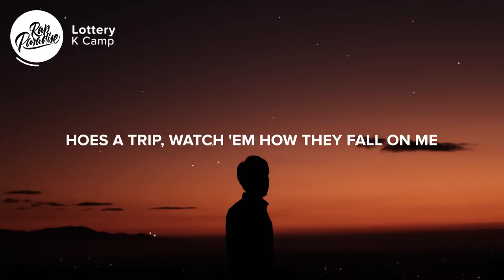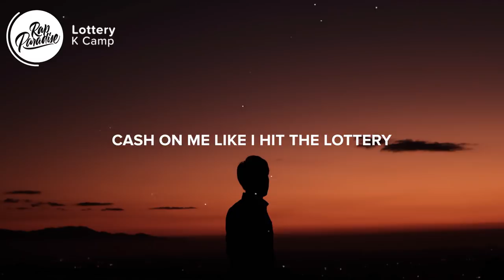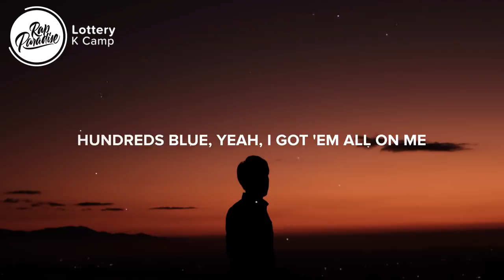K Camp - Lottery: Renegade, Renegade, Renegade (Lyrics)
⏬ Stream “K Camp - Lottery” here
KCamp.lnk.to/Lottery

⚡️Cash on me like I hit the lottery

🎤 “K Camp - Lottery” Lyrics:

[Intro]
Wait
Renegade
Ayy Reazy, we got one
You dig?
Yeah, let's go
Sound
Yeah, yeah
Sound, Sound
Let's go

[Chorus]
Cash on me like I hit the lottery (Hit the lottery)
Hoes a trip, watch 'em how they fall on me (Wait)
Hundreds blue, yeah, I got 'em all on me
Go (Go), go (Go), go (Go), go, let's go (Mmh)
Prada shoes, yeah, I keep a style on me (Style on me)
Pretty freaks, make them bitches pile on me (I swear)
Rack party, I got thirty thou' on me (Right now)
Go (Go), go (Go), go (Go), let's go

[Verse 1]
Too much cake, all these bitches want a piece (Want a piece)
Plenty racks, I threw ten on top of my teeth (Racks)
Diamond choker, VVS, I can't breathe (I can't breathe)
Saint Laurent, Marmier, Givenchy (Givenchy)
Gucci goggles, Gucci buckle, Gucci skis
You gon' cuff that ho, we know that ho a freak
Go (Yeah), go (Go), go (Go), let's go (She a freak)

[Verse 2]
I know shooters in DC, Bradley Beal (Shoot)
Shawty thick, she say, "I don't miss no meals" (Miss no meals)
Buddy broke, you know you can't front the bill (You broke)
Go (Go), go (Go), go (Go), go, let's go
Shrimp and lobsters, his and hers, it's a date (Yum)
We gon' eat, she gon' eat, it's a plate (It's a plate)
Make them racks, spend them racks, give or take (Give or take)

[Outro]
Wait, wait, wait, wait
Wait, wait, wait, uh

Picture credit
📷Mak

👩‍💻 Share “K Camp - Lottery” with your friends!